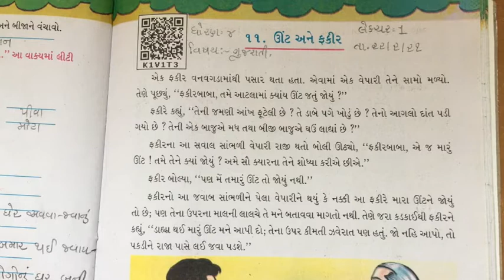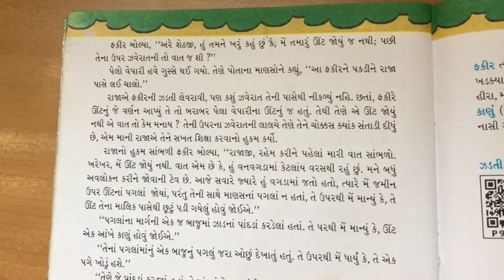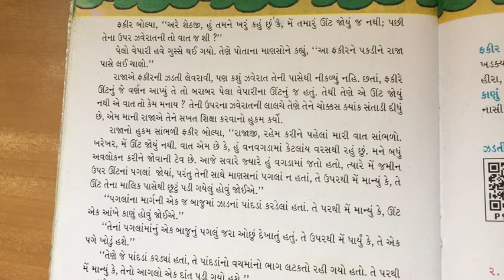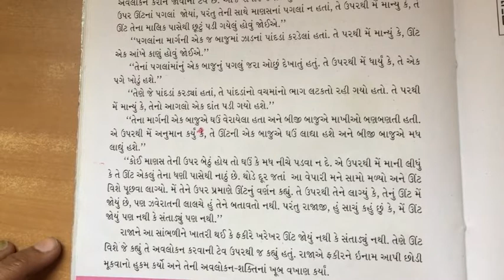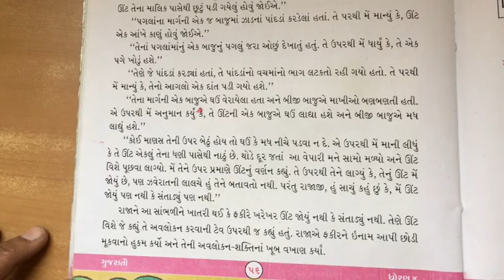STD 4 Gujarati chapter 11 video 1